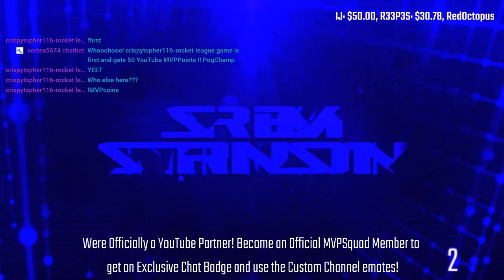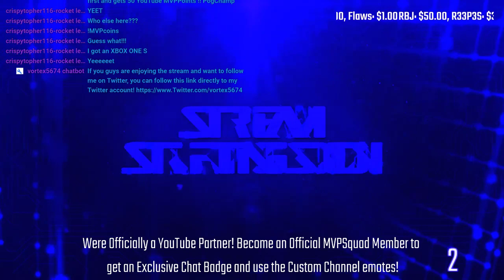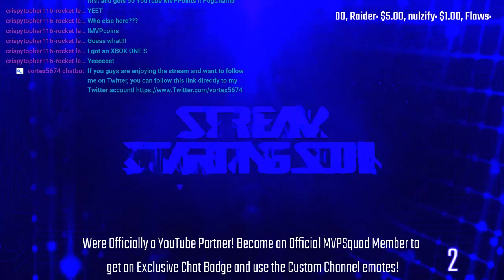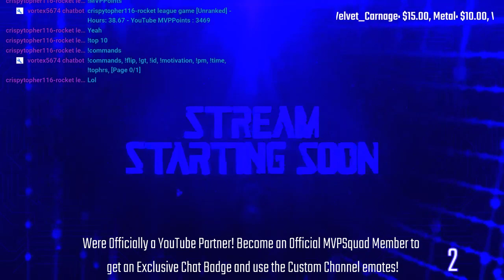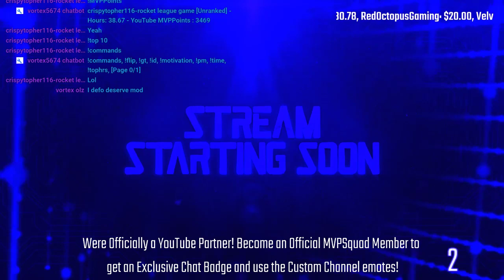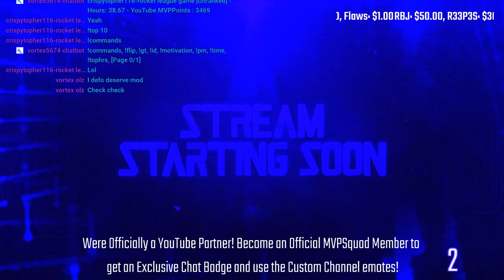Rocket League - Best Paint Ever?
10 Coins for every 10 mins you watch the stream

Computer Specs:
16 GB DDR4 Ram
250 GB SSD
1 TB HDD

Microphone:
Blue Yeti